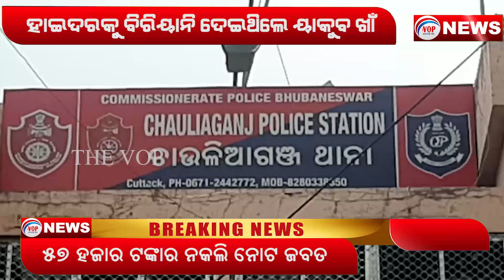ୟାକୁବର ଆତ୍ମସମର୍ପଣ II Voice Of Public - ଜନତାଙ୍କ ସ୍ୱର